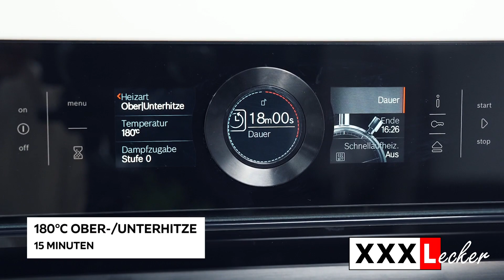Porridge Bowl à la Apple Crumble | XXXLecker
Porridge Bowl à la Apple Crumble – so vielfältig kann Hafer sein

Das neue Jahr ist angebrochen und gute Vorsätze sind gefasst. Da bietet es sich an, mal einen bewährten Klassiker zu versuchen: Der Porridge, wohl eines der bekanntesten Frühstücksideen aus der englischen Küche. Mittlerweile hat sich der Gaumenschmaus zu einem Trend entwickelt und steht in zahlreichen Cafés sowie Restaurants auf der Speisekarte. Der Würzburger Sternekoch Bernhard Reiser zeigt euch in seinem Video ein Porridge Bowl-Rezept zum selbst ausprobieren. Zur genauen Anleitung samt Zutatenliste geht’s hier lang

Die Frage nach dem Ursprung des Gerichts hat ihre Antwort etwa 12.000 Jahre in der Vergangenheit. Als Menschen sich von Nomaden zu sesshaften Ackerbauern weiterentwickelten ging das Kochen von Getreide mit einher. Galt der Haferbrei im 18. Jahrhundert noch als Arme-Leute-Essen, so gewann er in den letzten Dekaden stark an Popularität. Seit 1994 wird regelmäßig sogar die „World Porridge Making Championship“ in den schottischen Highlands abgehalten.

Diese Porridge Bowl mit Apfel zeigt, wie vielseitige Toppings das Frühstück aufpeppen können. Der Apple Crumble sorgt durch buttrige Streusel, aromatischen Zimt und warme Äpfel besonders an kalten Januartagen für Begeisterung. Varianten aus verschiedenen Früchten, Nüssen aller Art und sogar Joghurt machen die Schüssel am Morgen zu einem farbenfrohen Geschmackserlebnis. Alternativ kann auch etwas Kakao zur Porridge Bowl für Schoko-Liebhaber hinzugefügt werden.

Seid ihr von der Porridge Bowl entzückt und habt Lust auf mehr kulinarische Anregungen? stellt Bernhard Reiser weitere Köstlichkeiten aller Art sowie Tipps und Tricks rund um die Küche vor.

Zum Loslegen fehlt nur noch das passende Equipment? fündig. Hier gibt‘s ebenfalls allerlei stilvolle Deko- und Servier-Ideen zu entdecken.